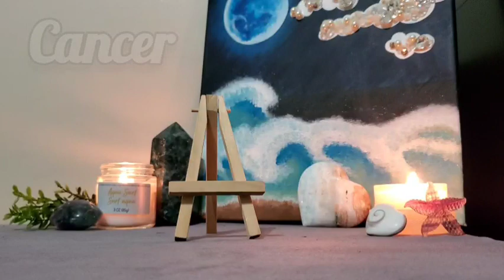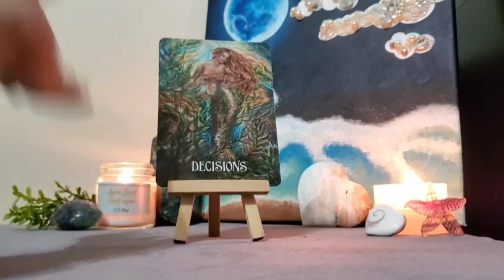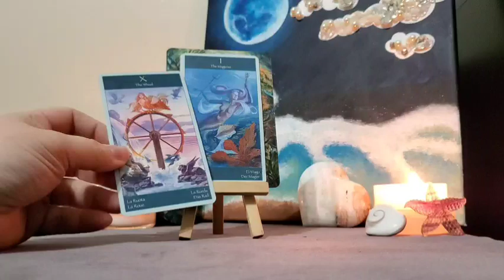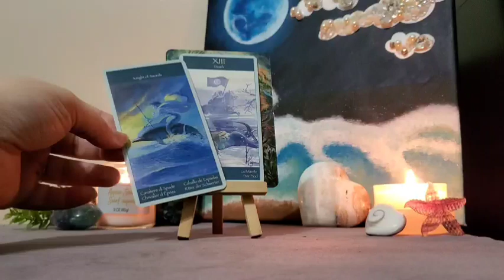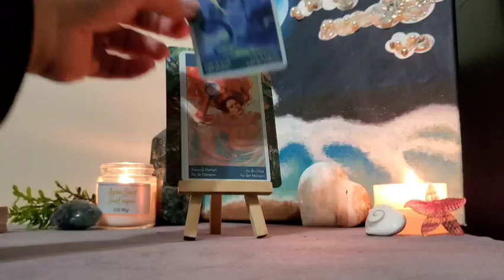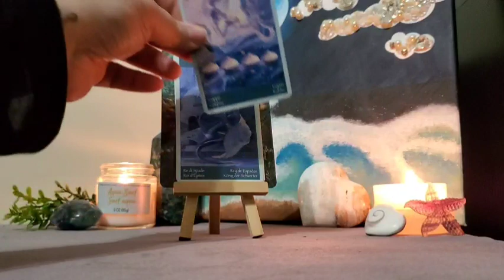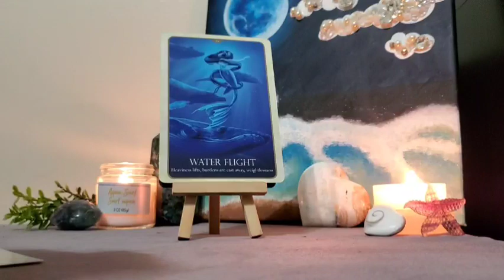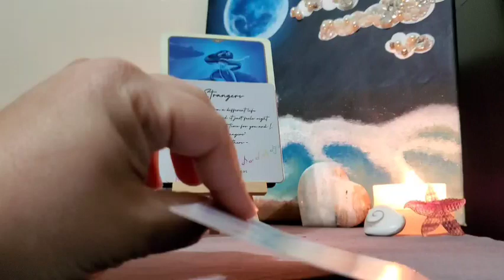Cancer | How Do They Feel About You? 🎵 Musical Messages Tarot Reading 🌊🎶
Mermaid Messages Oracle *Amazon*
Mermaid Tarot *Amazon*
Oracle of the Mermaids *Amazon*
Musical Messages from your Divine Counterpart  Vol 1 & 2 🎶👇🏼